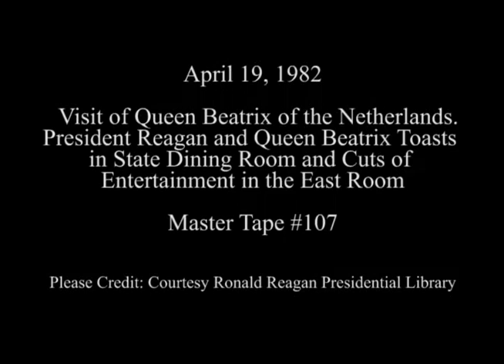President Reagan and Queen Beatrix Toasts at State Dinner on April 19, 1982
Full Title: Visit of Queen Beatrix of the Netherlands. President Reagan and Queen Beatrix Toasts in the State Dining Room, Cuts of Entertainment by George Shearing and Brian Torff with President Reagan's Remarks in East Room on April 19, 1982

Access Restriction(s):Unrestricted
Use Restriction(s):Unrestricted